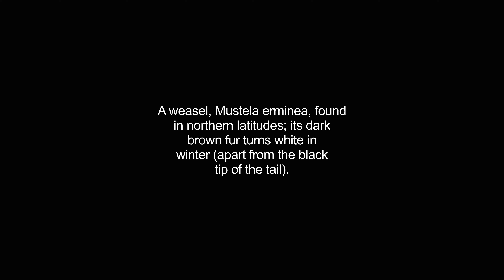ermines video Dictionary meaning and pronunciation